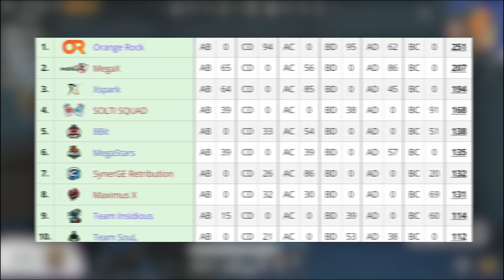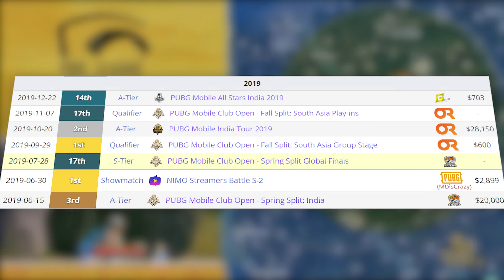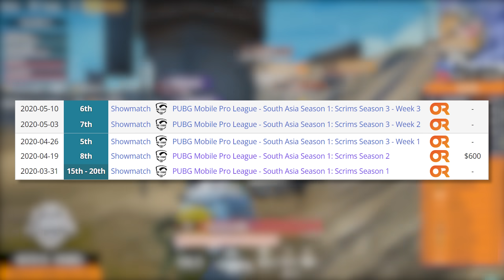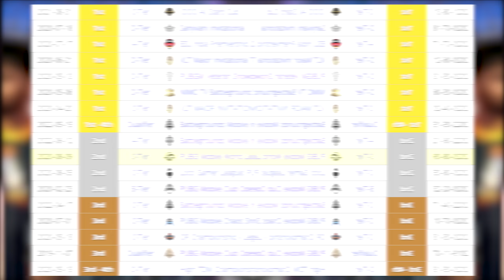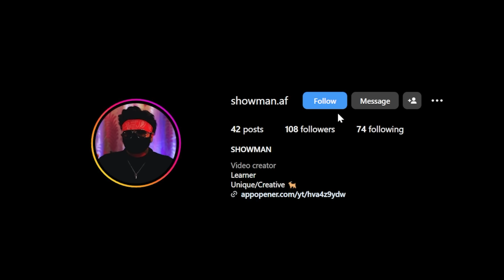How they disappeared from Indian eSports Scene | Part - 4 | SHOWMAN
Written by : Yours one & only SHOWMAN

Must Watch Videos on my Channel!